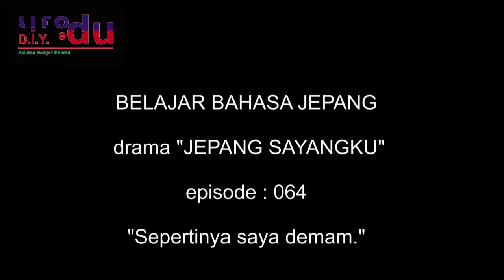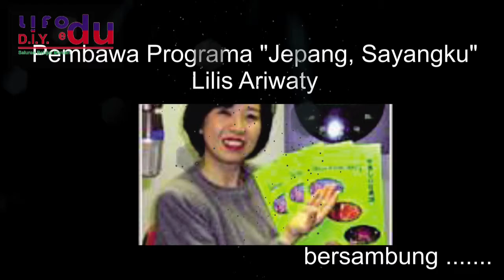belajar bahasa jepang melalui drama jepang sayangku episode 064 ada demam 1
drama jepang sayangku merupakan program pelajaran bahasa jepang oleh radio NHK world Jepang. drama ini sampai 100 episode, masing-masing episode berisi ekspresi-ekspresi yang berguna.